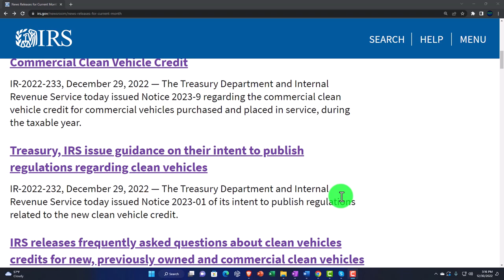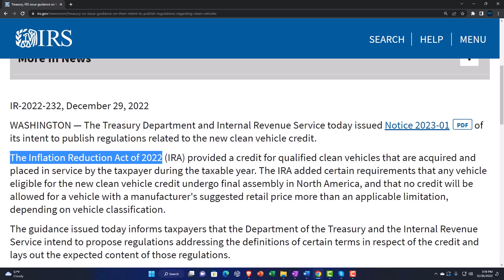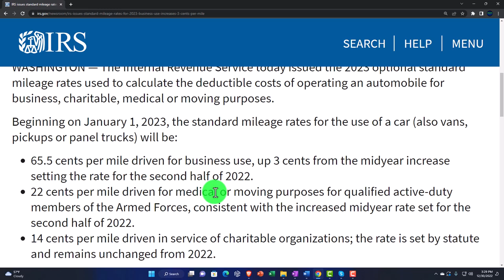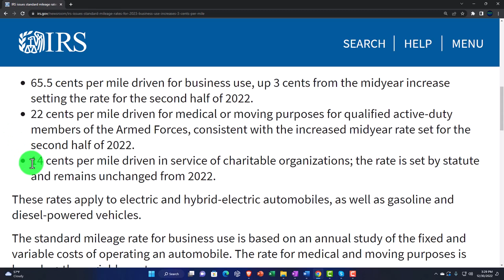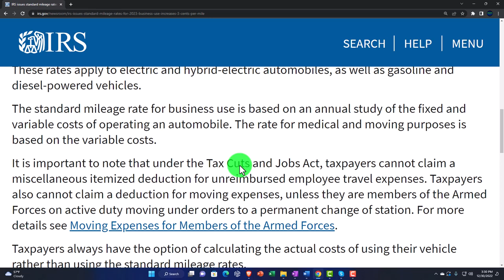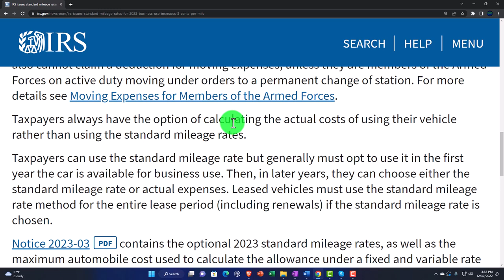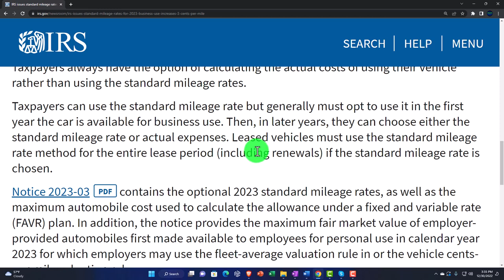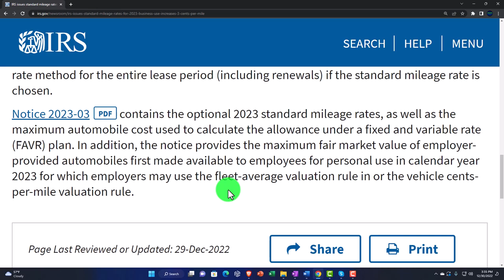IRS News 12.30.22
Beginning on January 1, 2023, the standard mileage rates for the use of a car (also vans, pickups or panel trucks) will be:

22 cents per mile driven for medical or moving purposes for qualified active-duty members of the Armed Forces, consistent with the increased midyear rate set for the second half of 2022.
14 cents per mile driven in service of charitable organizations; the rate is set by statute and remains unchanged from 2022.
These rates apply to electric and hybrid-electric automobiles, as well as gasoline and diesel-powered vehicles.

The rate for medical and moving purposes is based on the variable costs.

It is important to note that under the Tax Cuts and Jobs Act, taxpayers cannot claim a miscellaneous itemized deduction for unreimbursed employee travel expenses. Taxpayers also cannot claim a deduction for moving expenses, unless they are members of the Armed Forces on active duty moving under orders to a permanent change of station. For more details see Moving Expenses for Members of the Armed Forces.

Taxpayers always have the option of calculating the actual costs of using their vehicle rather than using the standard mileage rates.

Then, in later years, they can choose either the standard mileage rate or actual expenses. Leased vehicles must use the standard mileage rate method for the entire lease period (including renewals) if the standard mileage rate is chosen.

Notice 2023-03PDF contains the optional 2023 standard mileage rates, as well as the maximum automobile cost used to calculate the allowance under a fixed and variable rate (FAVR) plan. In addition, the notice provides the maximum fair market value of employer-provided automobiles first made available to employees for personal use in calendar year 2023 for which employers may use the fleet-average valuation rule in or the vehicle cents-per-mile valuation rule.